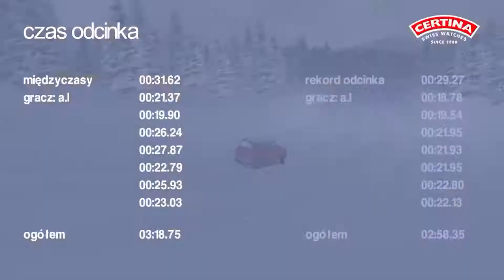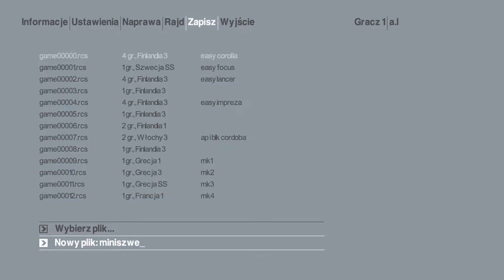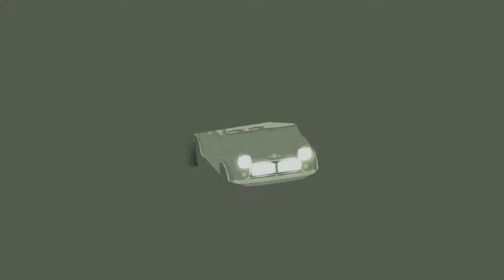Colin McRae Rally 2.0 | Nowicjusz - Szwecja - Mini Cooper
Join us as we take on the challenging snowy and icy terrain of Sweden in Colin McRae Rally 2.0, driving the agile and nimble Mini Cooper S. Watch as we navigate through the winding roads and rough terrain as a novice driver, experiencing the thrill of rally racing in one of the most iconic rally games of all time. Don't miss this exciting gameplay footage as we take on Sweden in the Mini Cooper, in CMR2.

Przesłano: 14 stycznia 2017 o 18:29
Opublikowano: 15 stycznia 2017